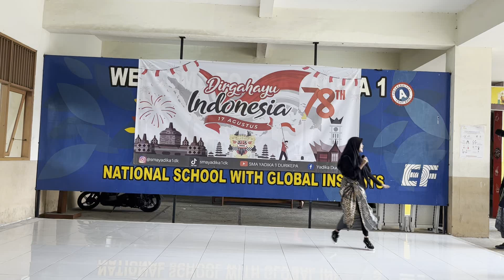Kelas X-5 (Lomba yel-yel antar kelas dalam rangka HUT ke-78 RI)